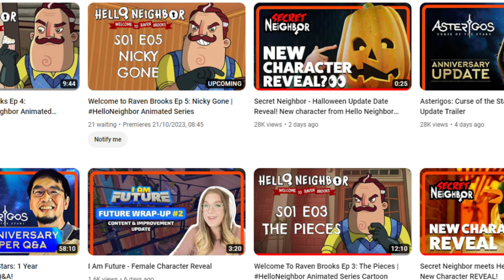Everything You Missed in HN: WTRB Episode 4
My Full Recap, Review and Breakdown of Hello Neighbor: Welcome To Raven Brooks Episode 4.